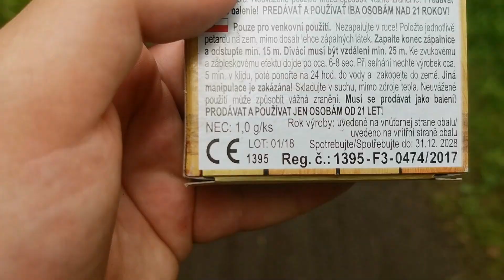Test/recenze petardy Megatřesk s knotem